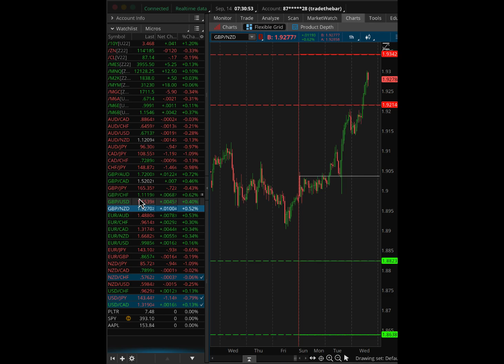Daily Trades September 14, 2022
GBP/NZD, GBP/AUD,AUD/USD,AUD/CHF
And updates for NZD/CHF, USD/JPY, and USD/CAD from yesterday.